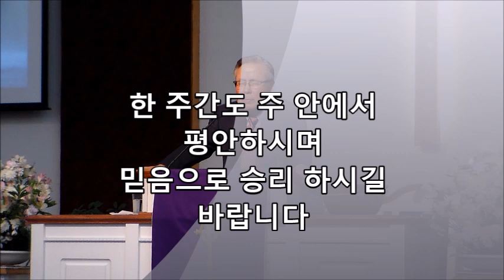[2/ 26/ 2023] 주일 2부 예배 "서로의 발을 씻어 주라" 전동진목사 주일설교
설교본문  요한복음 13:1-15
대표기도  최백용 장로
임마누엘성가대  "내 주님은 바른 길 아시니"